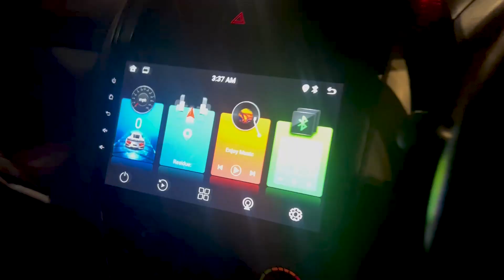Cousins Ke Saat BBQ | VLOG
Cousins Ke Saat BBQ

Ducky Bhai
Maaz Safder World
Zulqarnain Sikandar
Fatima Faisal
Mustafa Hanif
VAMPIRE YT
sisterology
MrMiko 2.0
Shapack Gang
Irfan Junejo
Aroob Jatoi
Dimple Malhan Vlogs
Sehar Hayyat
Rana Hamza Saif - RHS
Nadir Ali
Areeb Pervaiz
Rabia Faisal
Ishan Goyal
Kapil Sharma
Saba Ibrahim
Nimra Ali
BABA OP VLOGS
Ujjwal
Flying Beast
CarryMinati